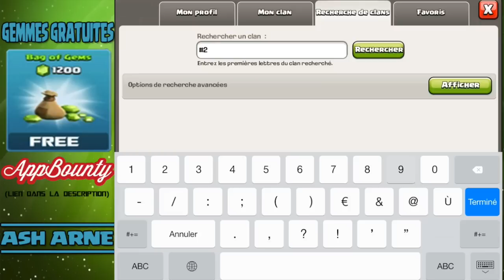Enquête de clan #15: le blason cheaté - Clash of Clans Français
Enquête #15: un clan de niveau 1 avec un écusson de niveau 6 - Clash of Clans Français✅

Gemmes (clique sur Get Started et rentre le code Ash dans la barre qui s'affichera)

J'espère que vous allez bien, et aujourd'hui on se retrouve pour un nouvel épisode d'enquête de clan fantôme louche, et aujourd'hui je vous présente un clan complétement hacké avec un écusson de lvl7 alors que le clan est lvl1. Bref, ce clan part en cacahuète!

☑️Logiciel de montage: iMovie (intégré gratuitement et uniquement sur Mac)

N'hésite pas à la liker et à la partager!

A bientôt!